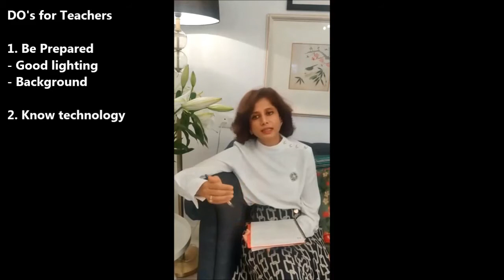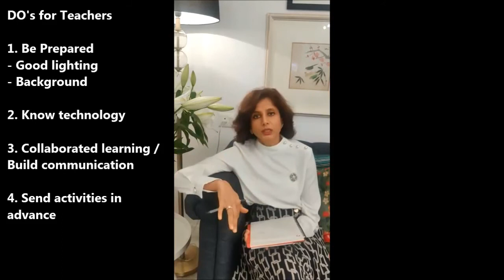Do's and dont's of Online Teaching during Lockdown